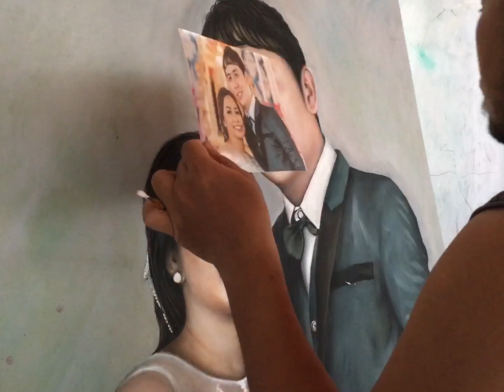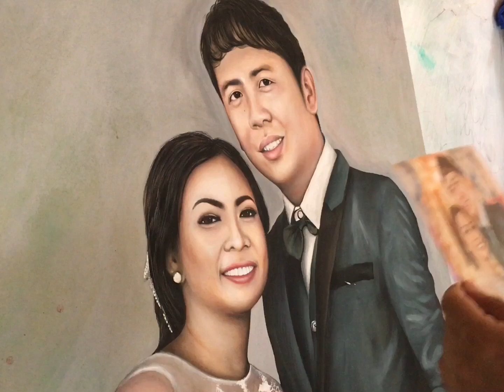Portrait of Mr. & Mrs. Avance